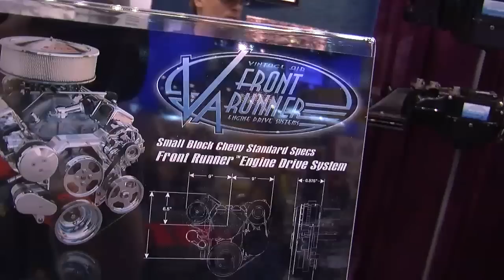2010 SEMA V8TV Video Coverage: Vintage Air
There's no secret, climate controlled cars are more fun to drive, and Vintage Air is the name people request most when specifying an air conditioning system for their muscle car, hot rod, or restoration project.   Here, Rick Love shows us some new technology cable converters to control their digital systems that makes the install easier and increases functionality.

Take a tour of our restoration shop!: "Muscle Car Restoration Shop Tour V8 Speed & Resto Shop November 2018 V8TV"